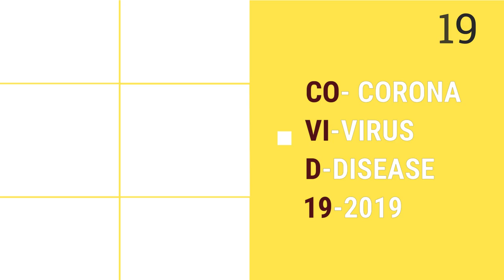Coronavirus, Covid-19 Explained- Tamil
This video tells you more about Coronovirus and Covid-19.